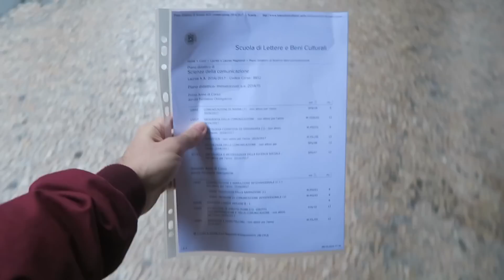CIRCONDATO DA MODELLE!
Devo dire che fare i video per le sfilate di moda... mi piace.